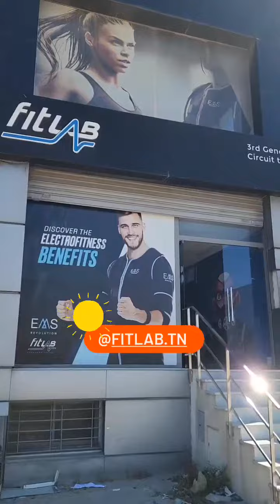peekette's Instagram Story video #6